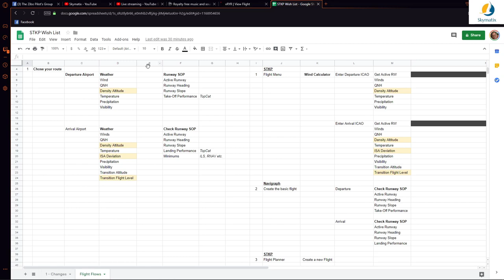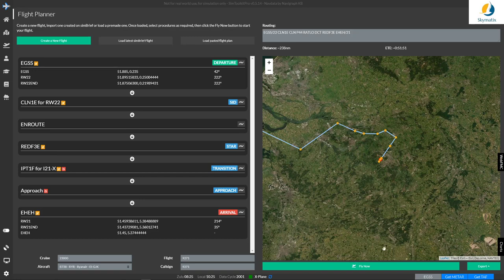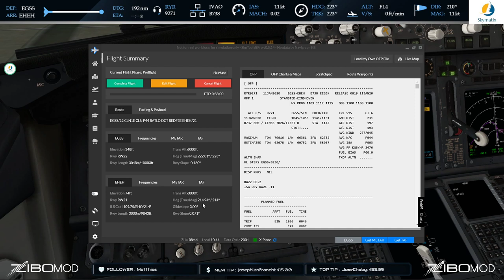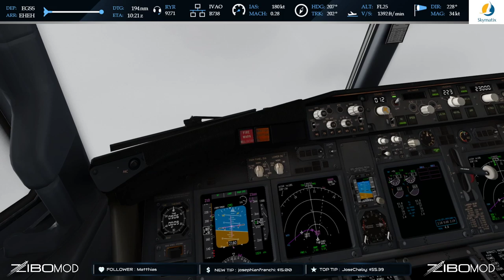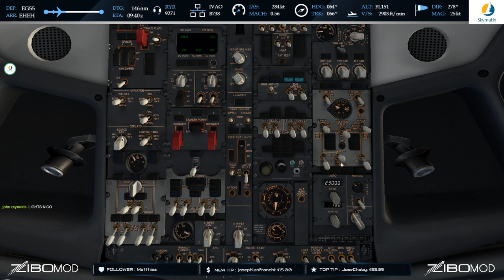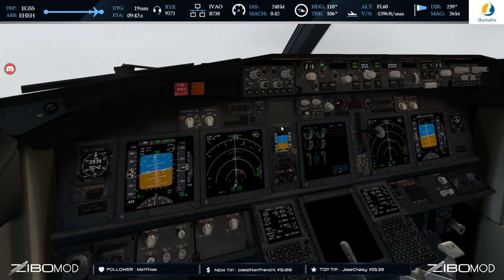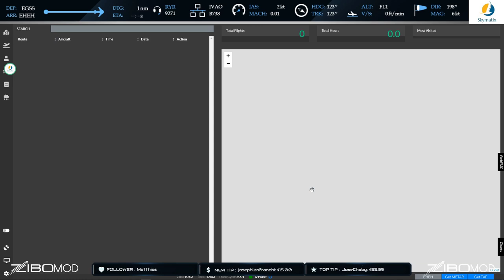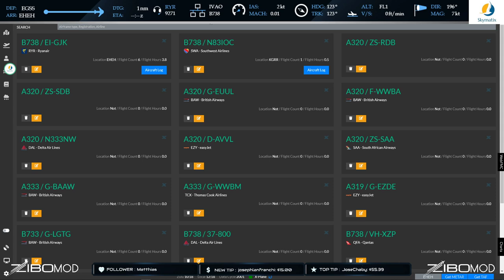London Stansted (EGSS) to Eindhoven (EHEH) | SimToolKitPro Introduction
Aircraft used
Zibo Mod V3.38.42

Flight Plan:
CLN P44 RATLO DCT REDFA